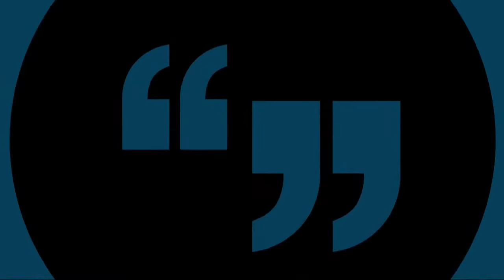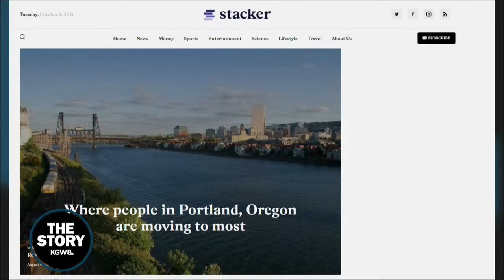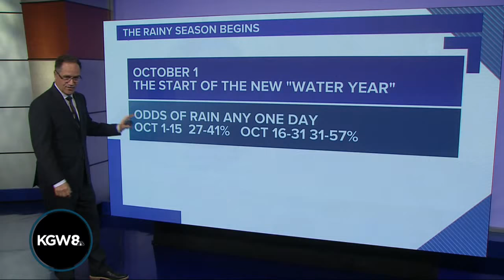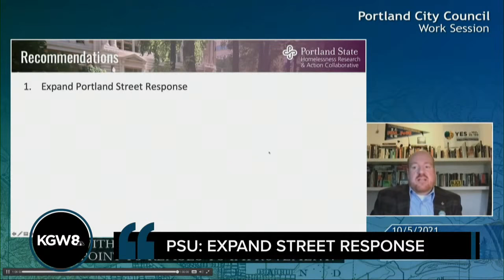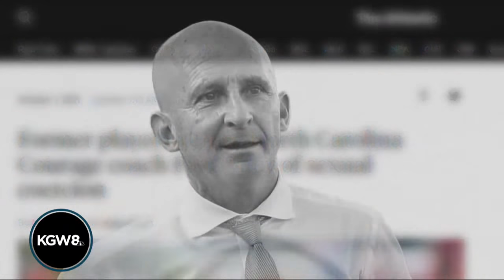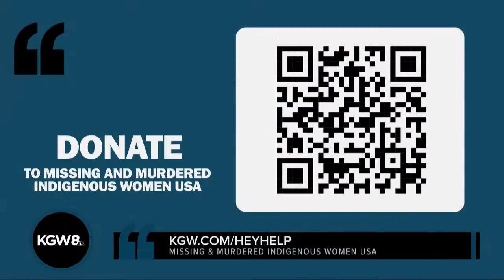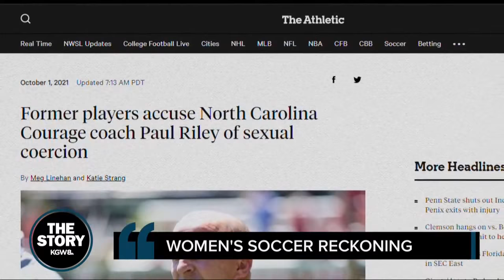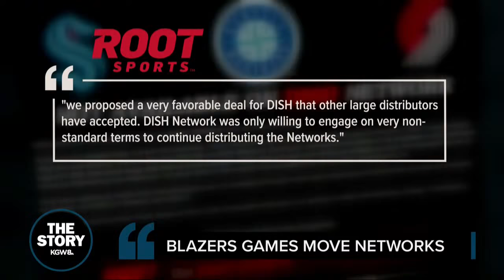Researchers urge City Council to 'go big' with Portland Street Response | The Story | Oct. 5, 2021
Oct. 5, 2021 on The Story: More than six months after the Portland Street Response team launched in a small pocket of Southeast Portland, researchers from Portland State University presented data to the City Council showing the team has made a tangible impact and should expand citywide.